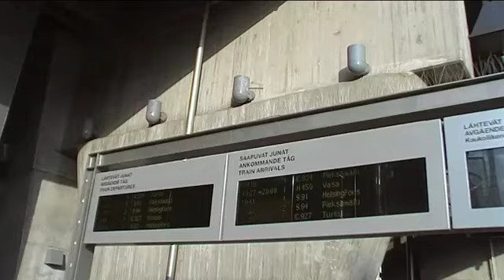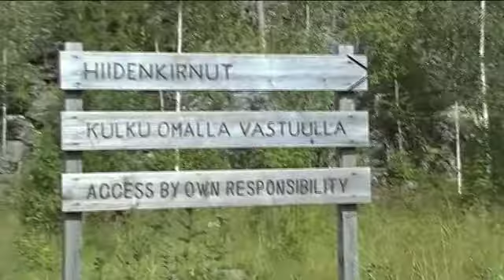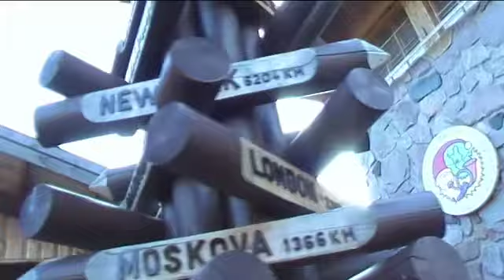Jyväskylä, Rovaniemi and the Arctic Circle - without snow!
Recently I was bestman at a wedding in Finland. Around all the preparations and celebration we managed to get out in the great  outdoors. This collection of footage was mostly shot around Jyväskylä, Rovaniemi and in the Arctic Circle - without snow! (we definitely need to go back for a winter trip.)

Soundtrack: instrumental version of Sugar & Hypocrisy by thematthellyer